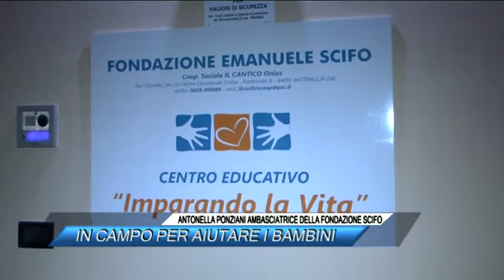ANTONELLA PONZIANI AMBASCIATRICE DELLA FONDAZIONE EMANUELE SCIFO, IN CAMPO PER AIUTARE I BAMBINI